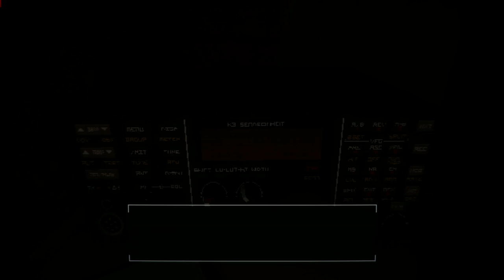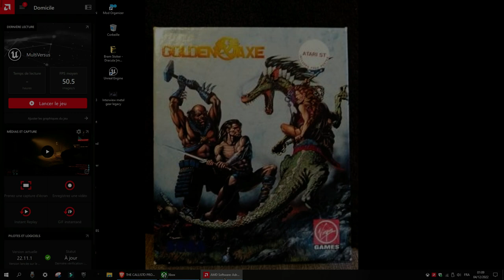la compagnie des glaces - Georges-Jean Arnaud